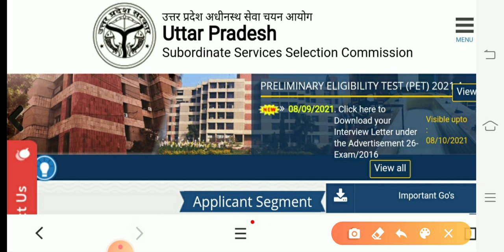UPSSSC Breaking News/UPSSSC लंबित भर्ती Result को लेकर फैसला/Lower 2/मंडी/फर्मासिस्ट/upssscnews